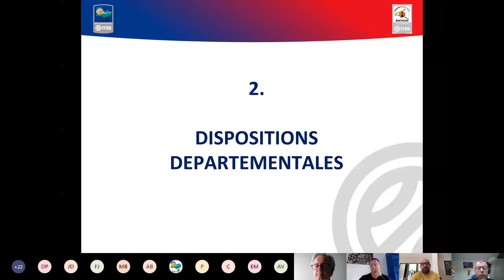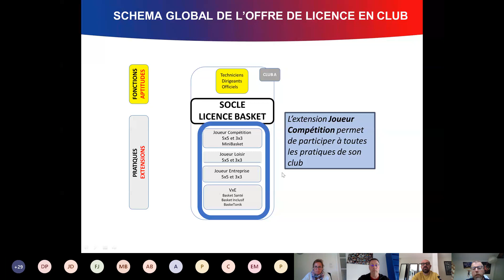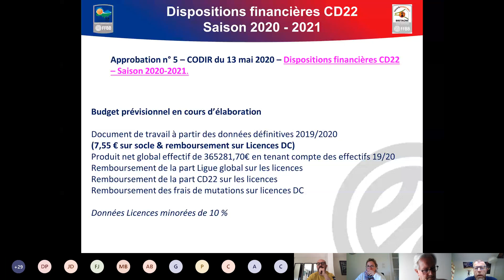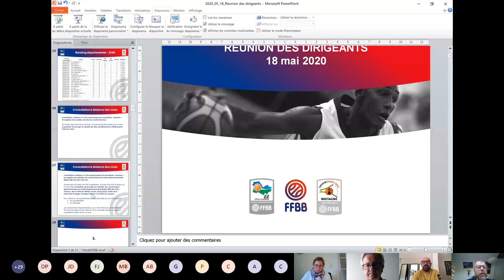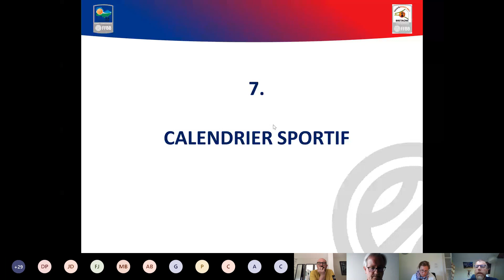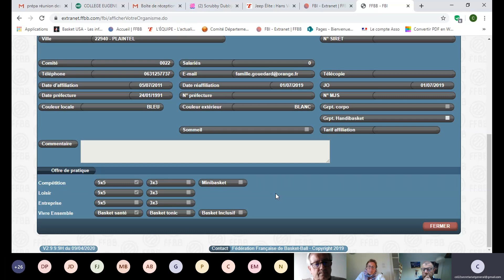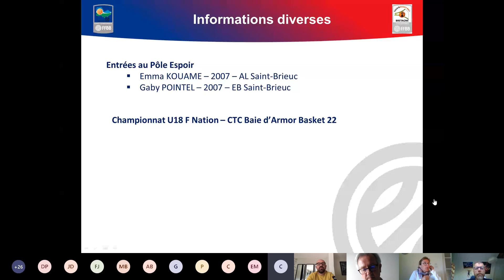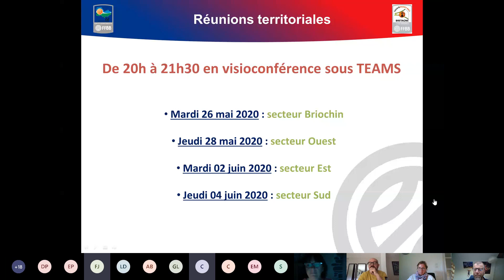Réunion des dirigeants du 18/05 en visio conférence